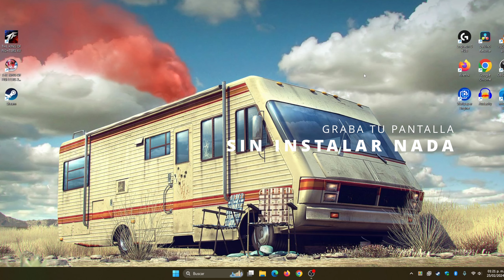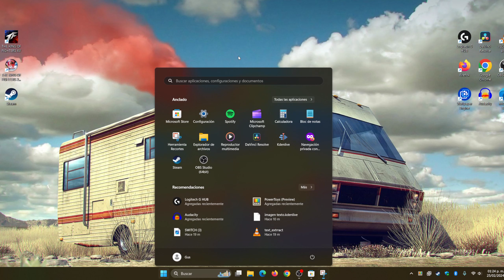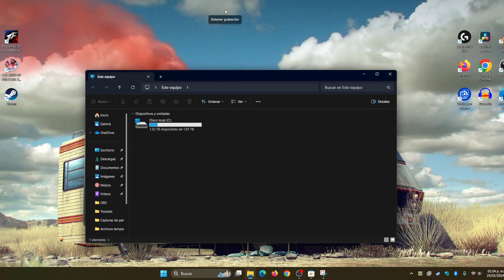¡GRABA TU PANTALLA! EN WINDOWS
Descubre el poder de la grabación de pantalla en Windows con la herramienta de recortes de Microsoft. En este video, te guiamos a través de los pasos para capturar tu escritorio o cualquier aplicación de manera sencilla y eficiente. ¡Aumenta tu productividad y crea contenido impactante con este tutorial fácil de seguir!

Mis redes, ¡sígueme!